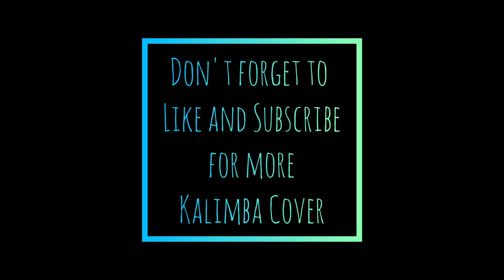You Are My Sunshine - Easy Kalimba Tabs Cover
Hi! I'm new in youtube. I hope you enjoy watching my kalimba cover. You can listen to it whenever you want or as a lullaby.
Thank you! More videos will be posted soon!

I am using:
Kimi Kalimba Acrylic Cat Claw
Simple Microphone
White cloth cover

Other Kalimba Covers